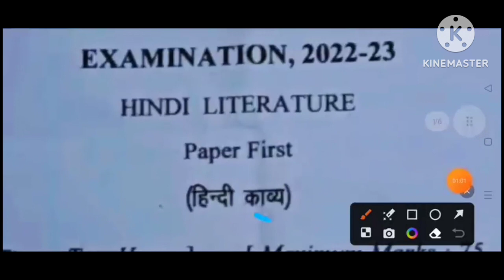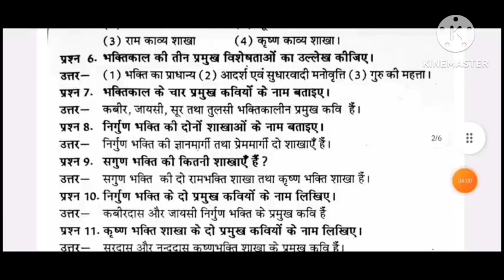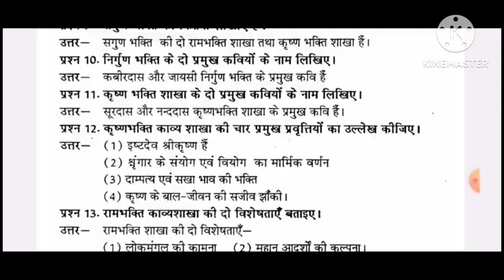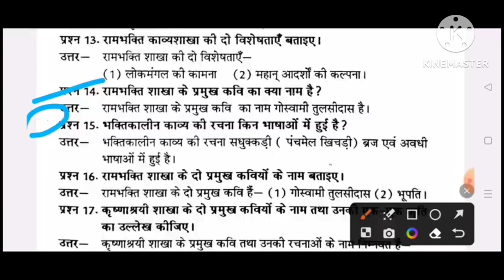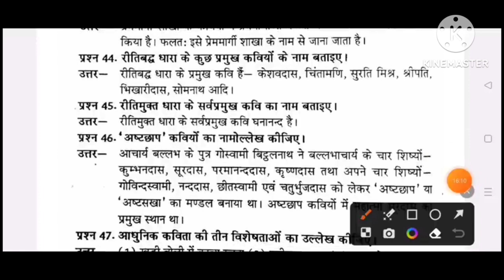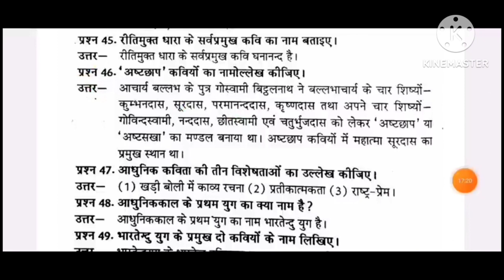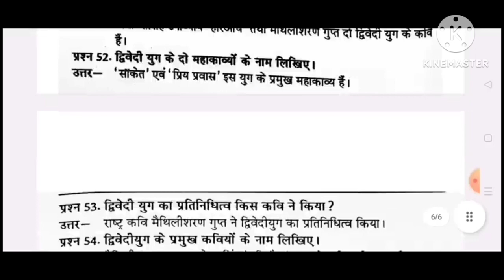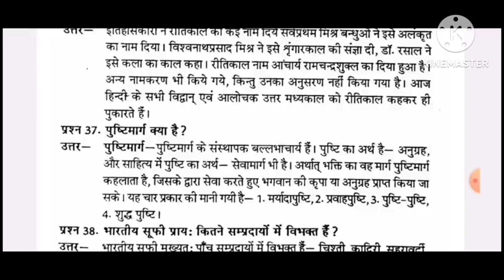BA first year first semester Hindi Kavya 2024 ka model paper